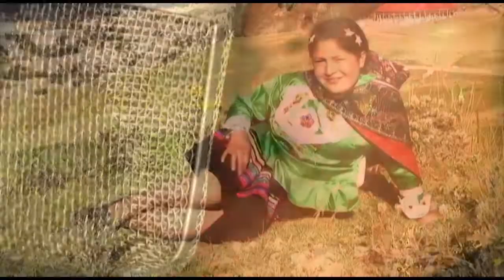LOS DIABLOS DE LA BANDURRIA ▷ MUNAISAPA WARMI HD